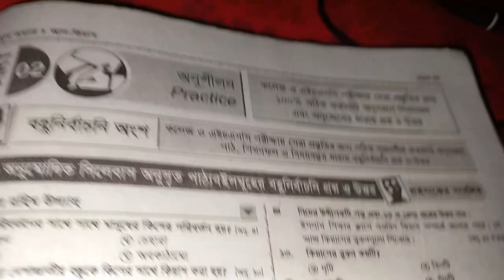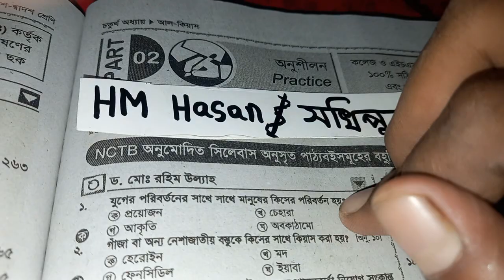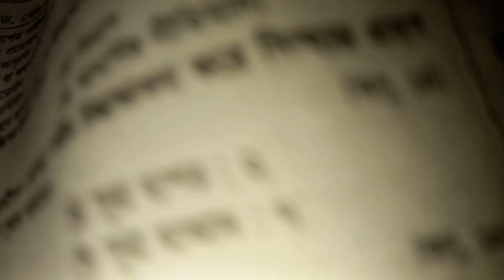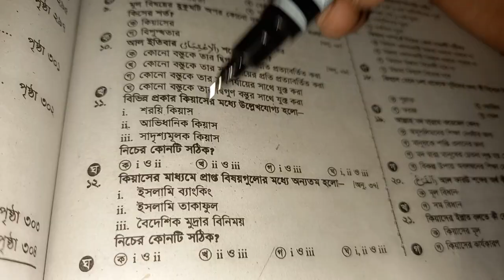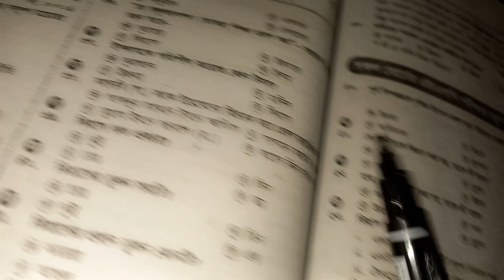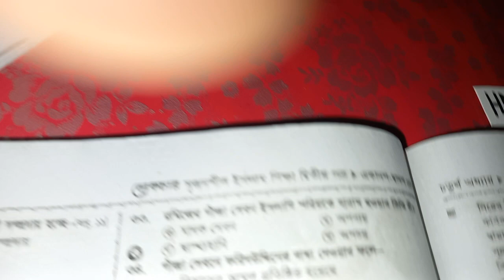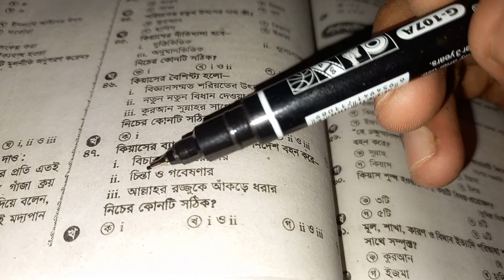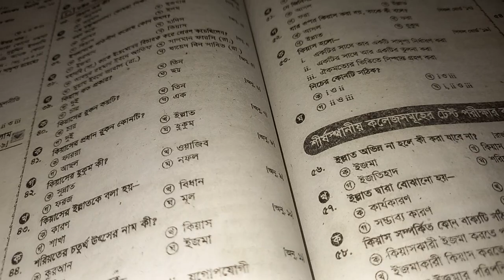একাদশ দ্বাদশ শ্রেণি ইসলাম দ্বিতীয় পএ ৪র্থ অধ্যায়ের টিক চিহ্ন ।যুগের সাথে মানুষের কিসের পরিবর্তন হয়